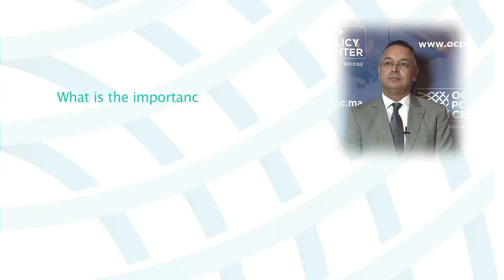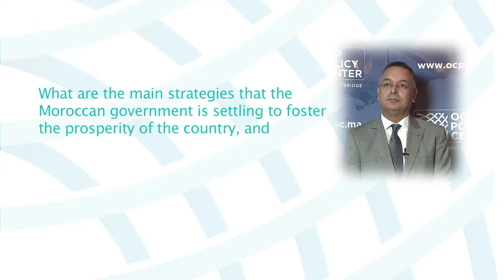Lahcen HADDAD, Minister of Tourism, Kingdom of Morocco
Interview with Lahcen HADDAD, Minister of Tourism, Kingdom of Morocco, Atlantic Dialogues 2015